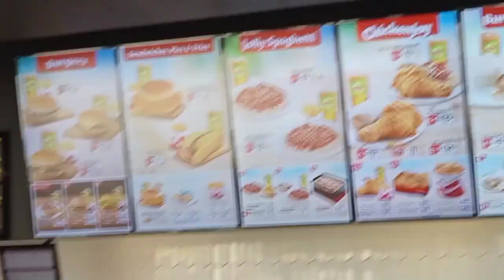thanks gift warlyn Joy